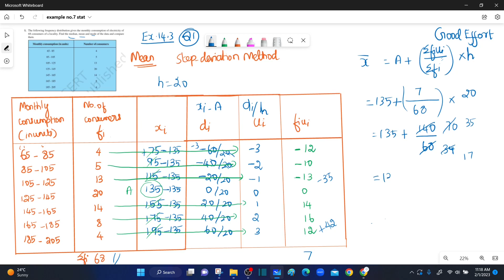NCERT|| CBSE|| Class 10-Statistics || Exercise No.14.3. Q1 || in Tamil